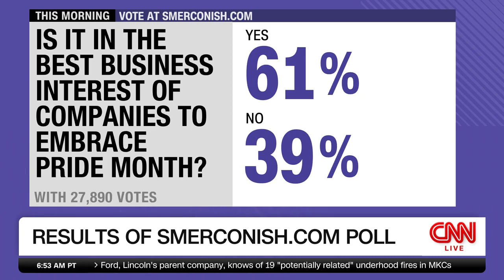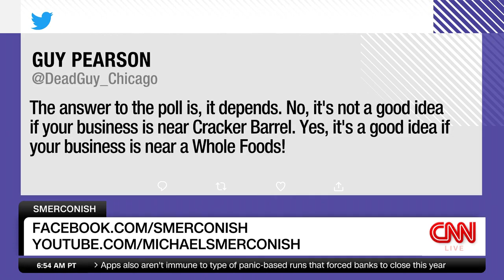SMERCONISH SHOULD COMPANIES EMBRACE PRIDE MONTH? 06 03 2023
HATERS WILL HATE,  BUT LOVE IS LOVE...  🏳️‍🌈 🏳️‍⚧️ 🇺🇸 🇺🇸 🇺🇸 💞 💖